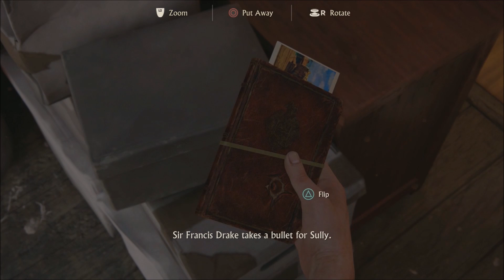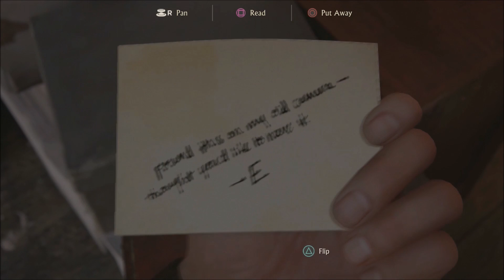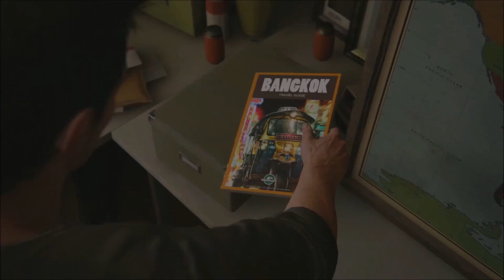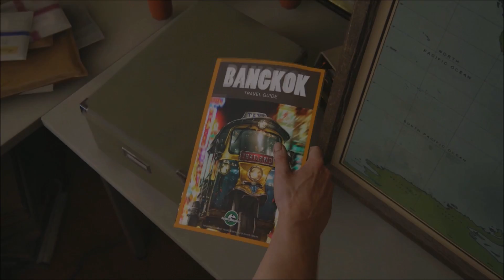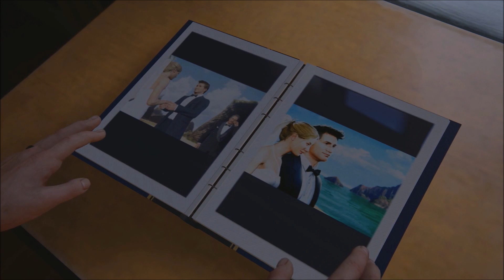Let's Play: UNCHARTED 4 Part 3 [A Normal Life]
Uncharted 4: A Thief's End is the last entry of the series! It's bold, brutal and frantic. It's emotionally draining in a minute, hilarious in the next, all within a beautiful set of scenes and places that will make this one an unforgettable journey.